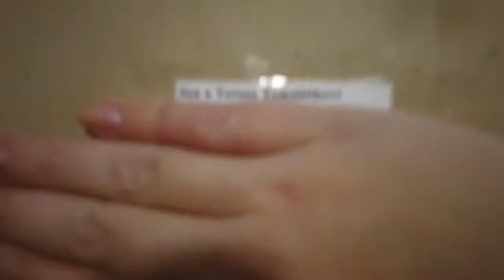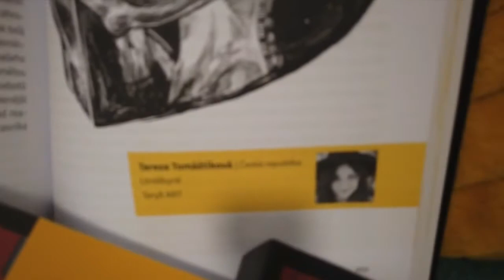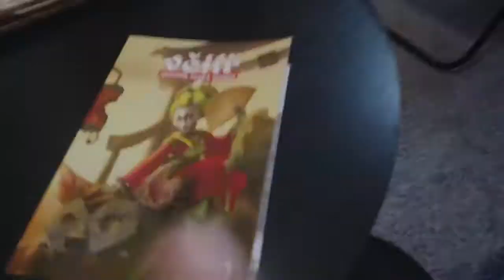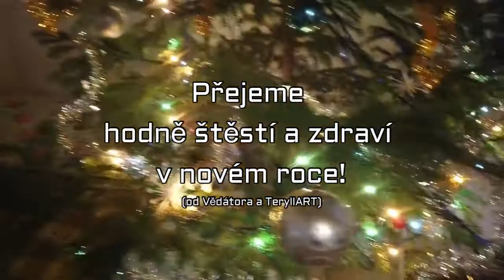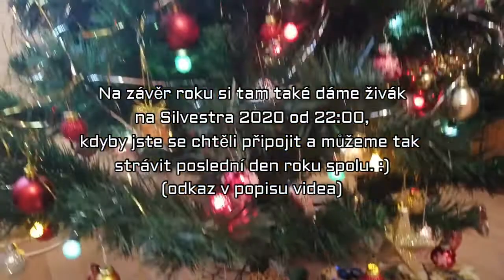VÁNOČNÍ JERYLL VLOG - kreativní zakončení roku 2020 :)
Přeji vše nejlepší do nového roku! :)
Silvestra s námi letos můžete strávit online ve 22:00

Zdravím!
Jsem olomoucká malířka a kreslířka s chaosem v duši a akrylem ve vlasech, která se ve svých obrazech zabývá maniodepresivitou.